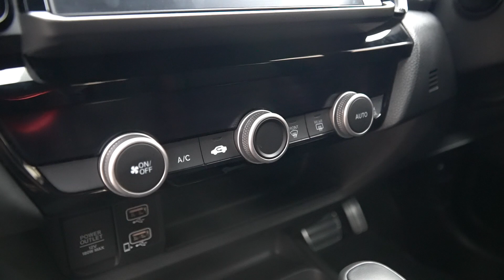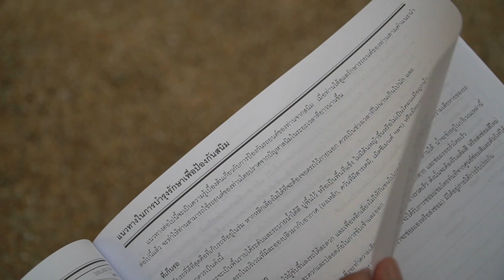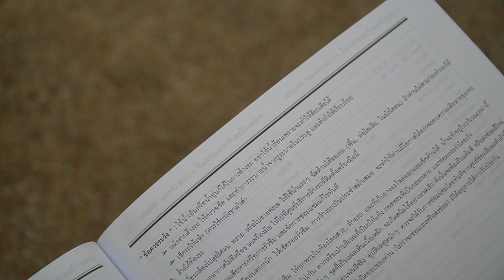รีวิว เจาะลึก Honda City Hatchback ฟังไว้ สำหรับคนที่อยากได้มาก!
พี่มิน พาไปรีวิว Honda City Hatchback 1.0 Turbo เอาไว้ประกอบการตัดสินใจสำหรับคนที่กำลังศึกษารถคลาสนี้ครับ
เนื้อหาไฮไลต์
0:00 - Intro
1:26 - เครื่องยนต์ และ เกียร์
4:22 - ล้อ และ ยาง
7:25 - เรื่อง Aerodynamic เปรียบเทียบกับตอนพัฒนา Civic FK
10:29 - เปิดท้ายรถดูความกว้าง ตรวจหาสนิม
16:53 - การบำรุงรักษา ราคาอะไหล่ และ ความทนทาน ของเครื่องยนต์ และ เกียร์
22:04 - การใช้ Paddle Shift ในรุ่น RS และการใช้เกียร์ CVT ขณะขึ้นลงเขา
26:00 - พานั่งเบาะหลัง
28:28 - ยัดมอเตอร์ไซค์ ใส่ City Hatchback
32:18 - สรุปผลการทดสอบ
Honda City Hatchback 1.0 Turbo เกียร์ CVT กำลังสูงสุด 122 แรงม้า
Honda City Hatchback 1.0 Turbo มี 3 รุ่น ได้แก่
รุ่น RS ราคา 749,000 บาท
รุ่น SV ราคา 675,000 บาท
รุ่น S+ ราคา 599,000 บาท